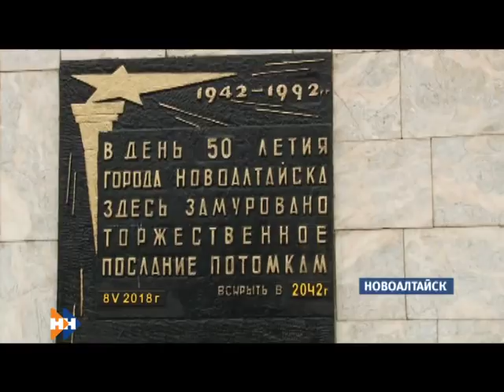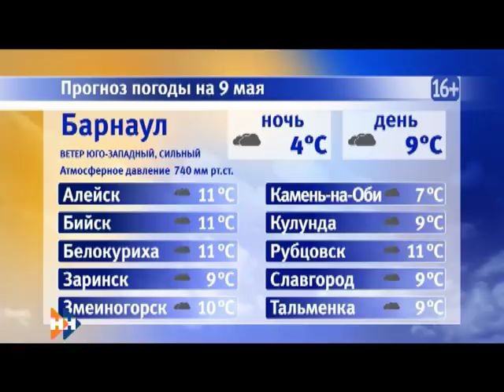Информационная программа «Наши новости» 08.05.18 ВЕЧЕРНИЙ ВЫПУСК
Смотрите в выпуске:
• Последняя капля. Алтайские фермеры грозятся поддержать новосибирских крестьян, которые из-за низких цен на молоко хотят пустить коров на убой.
• Новые нормативы. Кто в крае будет платить за воду больше прежнего?
• Ретро автомобили, оружие и солдатская каша. Сегодня в крае чествовали память погибших правозащитников в самой кровопролитной войне.